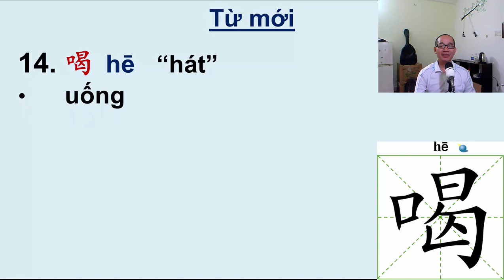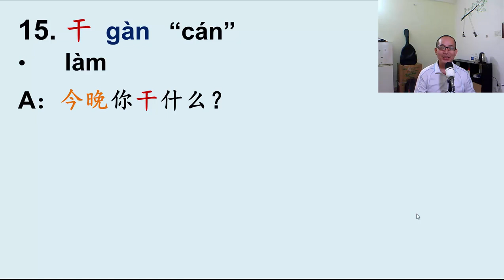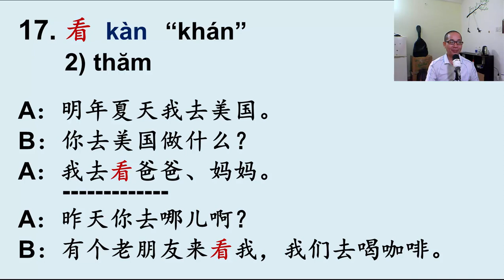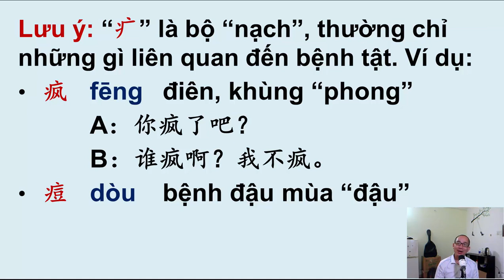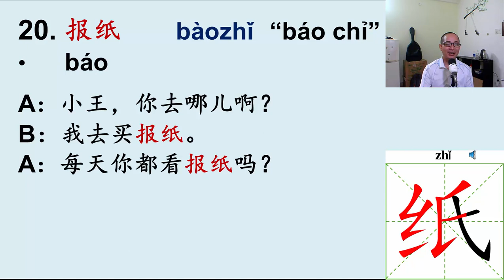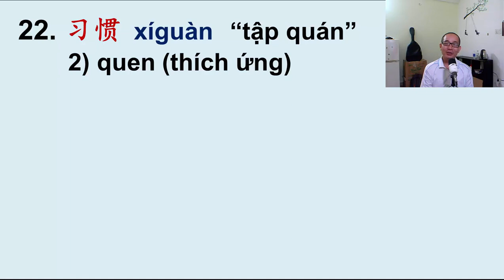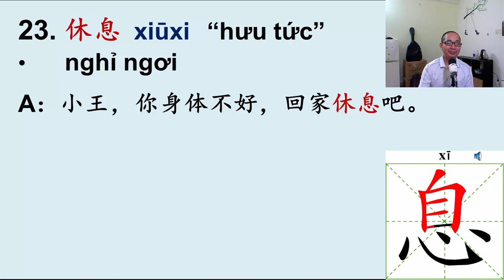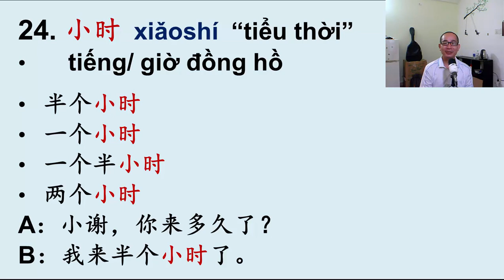PHẦN 2/3 CỦA BÀI 8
Trong phần này tôi xin giới thiệu đến các anh chị và các bạn những từ mới còn lại của bài 8. Mong mọi người tìm được chút gì mình cần. Thân chào.